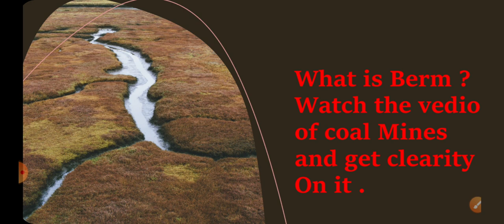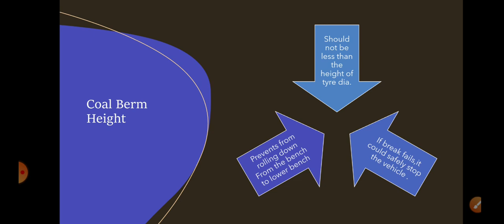What is Berm in Mines .know the use of Berm through coal mine vedio.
coal mines vedio, mining sirdar works ,overman works